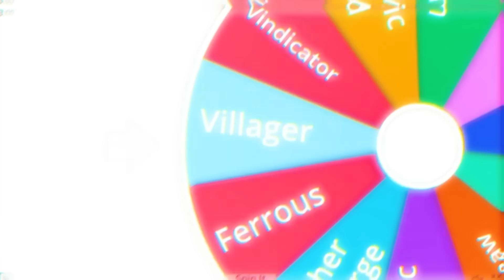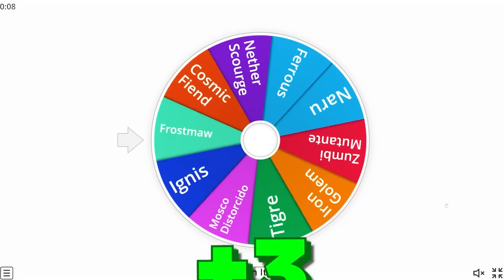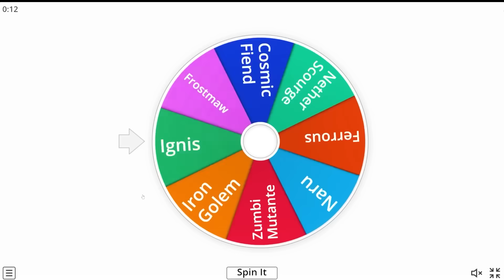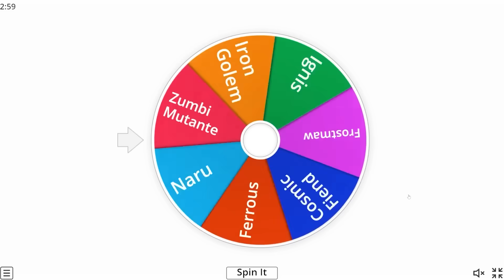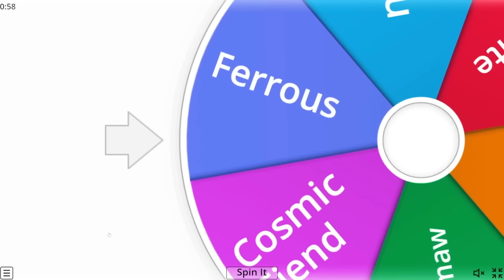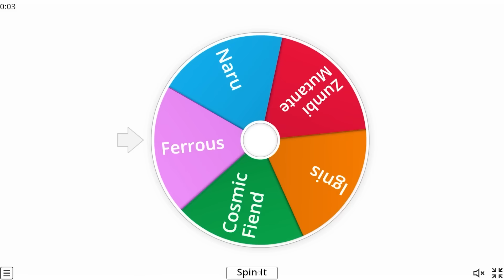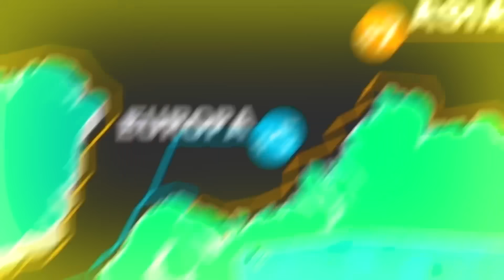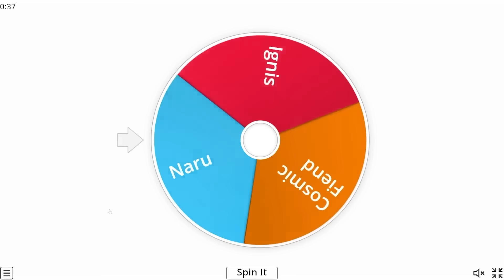🌎El último MOB vivo gana en MODO DOMINACION de Minecraft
Voy a hacer una batalla de MOBs en el modo Dominación de Minecraft. Cada lugar del mapa del mundo tiene un MOB, son 11 en total, y competirán por el territorio hasta que solo quede uno. La batalla se elegirá por sorteo. Quien conquiste todos los territorios gana.

👉 En este canal produzco videos de Minecraft tratando de explorar varias características del juego, trayendo no solo consejos y curiosidades, sino también modificaciones, complementos y varias personalizaciones del juego.

✔ También hago series, juego mapas creados por la comunidad, pruebo paquetes de tiendas de Minecraft y tutoriales en granjas y sistemas de redstone. Eventualmente también me gusta traer tutoriales de construcción.